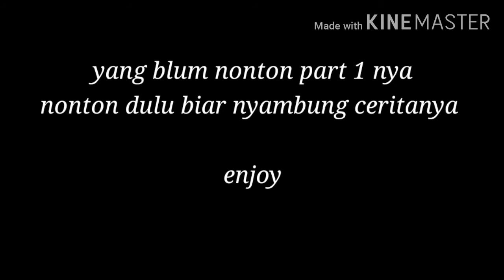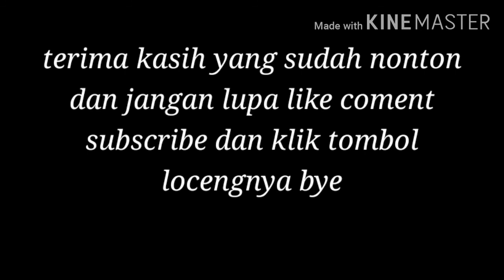Aku beruntung mempunyai kakak tiri yang G4NT3NG GLMM Part 2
Maaf klo vidio nya gk nyambung, klian tonton aja trus lama lama nyambung ko

Bye